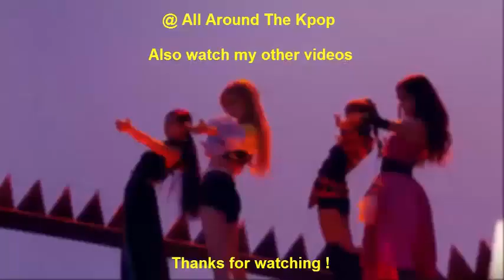FASTEST KPOP GROUP MUSIC VIDEOS TO REACH 30 MILLION VIEWS OF 2021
New:
(G)I-DLE - Hwaa (2021)